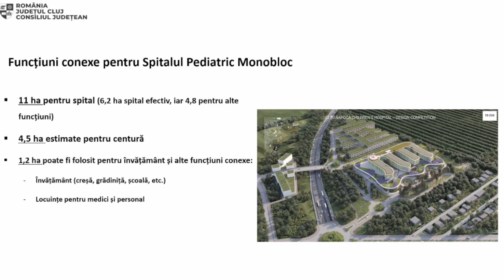Spitalul Pediatric Monobloc din Cluj-Napoca - proiectul câștigător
Noul spital de copii va avea 510 de paturi pentru spitalizarea continuă, 65 de paturi pentru însoțitori și 50 de paturi pentru spitalizarea de zi. Spitalul va avea 12 secții și un heliport. Vor exista și 650 de locuri de parcare.